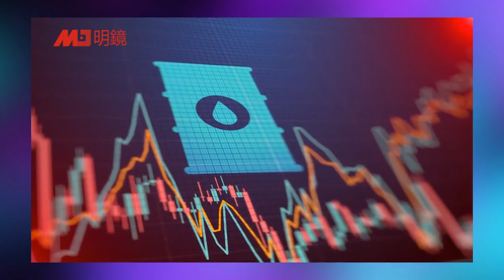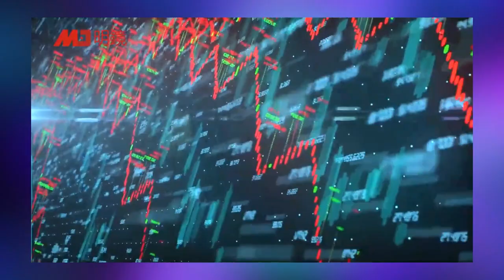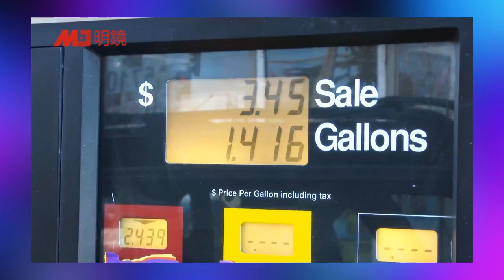内政的混乱，导致美国外交的低效，啥时候能稳定下来？油价下跌唯一原因是这个；美国：沙特你再加把劲！沙特：臣妾真的做不到了！｜明察秋毫（艾睿）